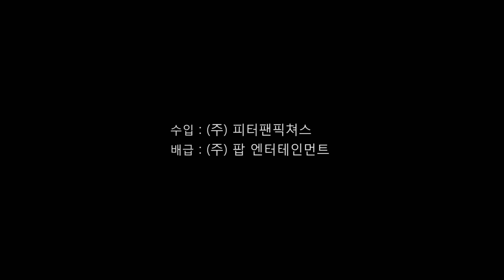[바그다드 카페 : 디렉터스컷] 메인예고편